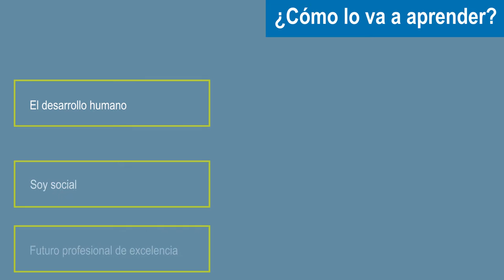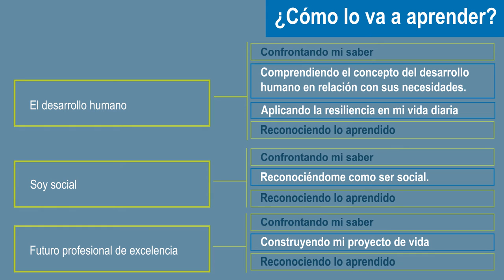Desarrollo Humano y Social: Inicio del MAA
El curso desarrollo humano es la gran apuesta de formación humanística,  que la institución universitaria Pascual Bravo le hace desde su propuesta curricular,  para fundamentar  en las competencias del SER,  al futuro profesional que se están formando, habilitándolo para un desempeño exitoso en los distintos escenarios de índole personal, familiar, social y profesional que le corresponda interactuar como ciudadano íntegro e integral que debe ser,  asumiendo  actitudes propositivas que les permita incidir constructivamente en el mejoramiento de las condiciones de bienestar y progreso de la sociedad a la cual se deba.

Coordinador

Pedagogos

Soporte Tecnológico

Producción Multimedial

Medellín Colombia
2017